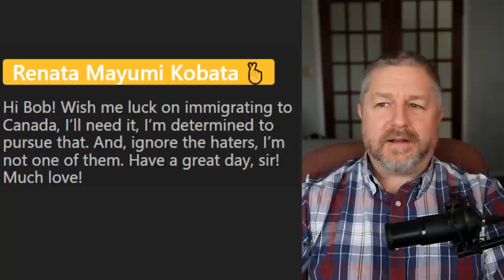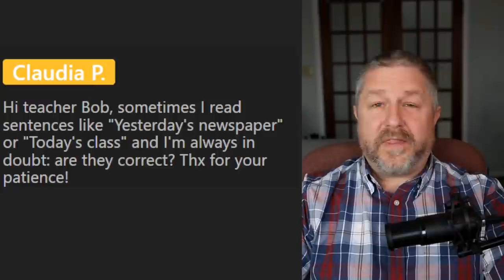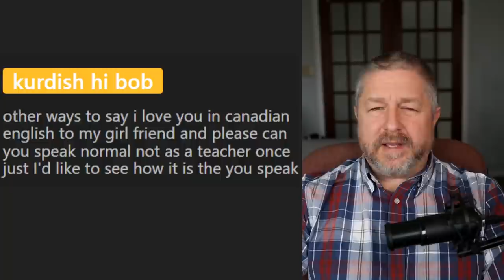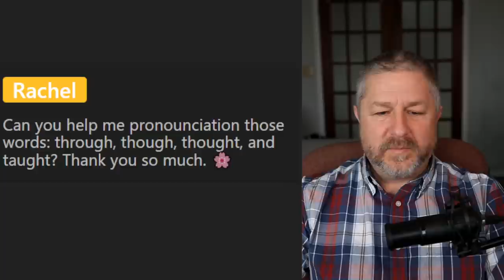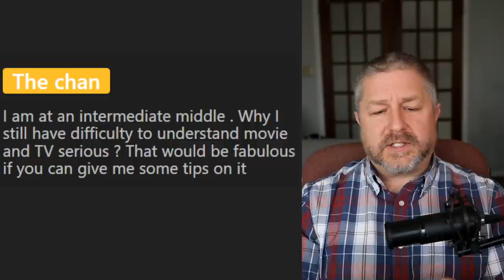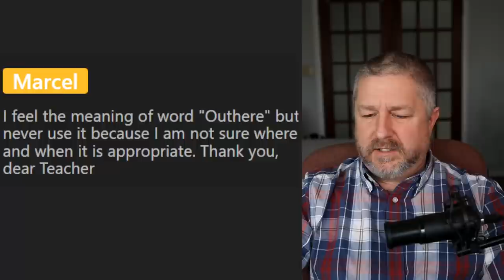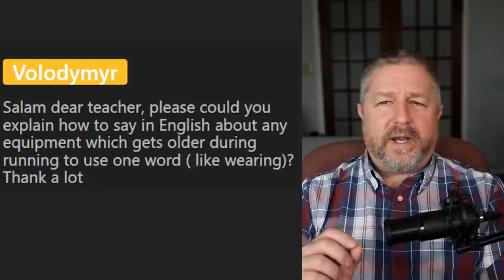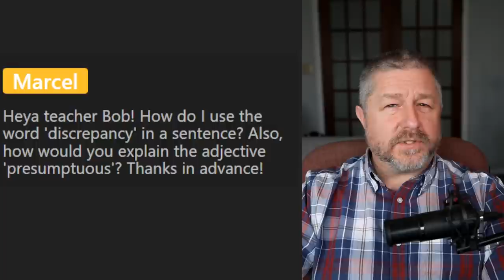Learning English? Why Not Come and Learn English with Me?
If you have the time, why don't you plan to spend a bit of time at my live English lesson? You'll be able to learn more English words and I'm sure it will help you improve your English. In this free English class I'll answer as many questions as I can from you, the audience, and I think I can help you gain a bit more insight into the English language.

I'll answer questions about almost everything under the sun! You can even ask questions about me!  I'll answer questions about pronunciation, idioms, phrasal verbs, sayings, usage and more! I'll answer questions about what phrases to use in English conversations.

Be sure to schedule some time for this live English lesson! I'll try and make it worth your while!

This English class is from Saturday December 4 2021.

Becoming a member at every level has these benefits and perks:
1) For 10 minutes during each live stream you will be able to participate in the "Members Only" chat.
2) A cool crown beside your name during live streams and when making comments on videos.
3) Your name in green during live stream lesson chat.
4) You will have access to a members only video each Wednesday called, "Wednesdays with Bob". These are behind the scenes bonus videos with full English transcripts for your listening practice.
5) A full transcript for every Tuesday video.

✅SEND ME A POSTCARD:

Smithville, Ontario
Canada
L0R2A0